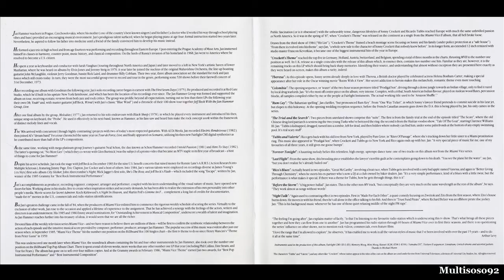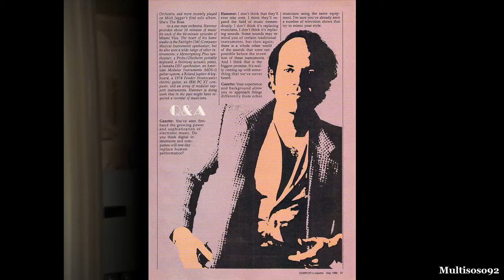Jan Hammer - Escape From Television - Forever Tonight - Season 4 Episode 5 Child Play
Jan Hammer - Escape From Television
Forever Tonight
This song are used in Season 4 Episode 5 Child Play (Les Grandes Questions)